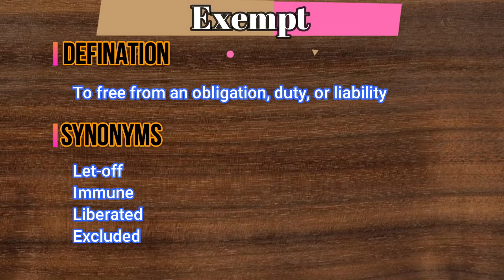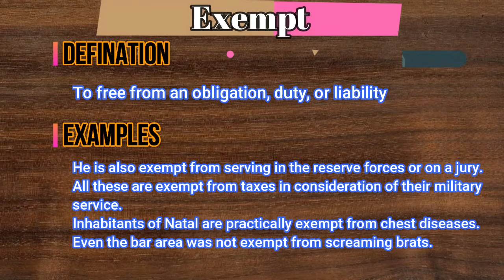What does Exempt mean? | What is Exempt ? | Exempt meaning in English | English Grammar